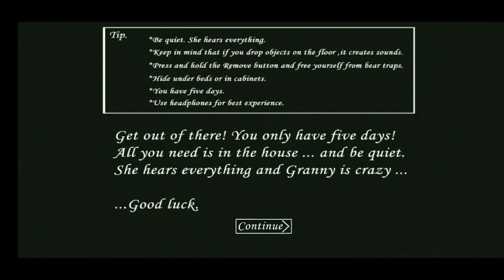Granny Hack Mod || Gameplay in Tamil || Sajith Gaming || Funny Gameplay || 100% Fun Hack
And keep support me.. 🙏🙏🙏🙏🙏🙏🙏
            Sajith Gaming Is very Funny YouTube  Gameplay  channel 😀😆😅🤣😇🥰

please.

Click Bell 👇👉👈 🔔

          Give your MASS 💪💪💪